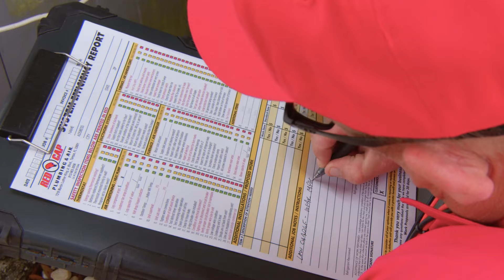Red Cap Air Conditioning Tampa, Florida | $49 A/C Tune-Up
Red Cap Plumbing, Air & Electric in Tampa, Florida, is committed to ensuring you're cool and comfortable all summer long. We know the Tampa Heat can be brutal, so we are committed to ensuring your A/C system is running at peak performance. For a limited time, we are offering a special on A/C tune-ups for ONLY $49. Schedule yours by clicking the link above or below!